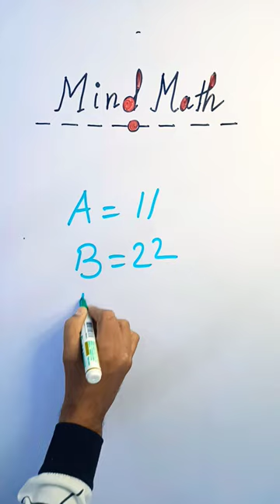Crack the Code: Math Puzzle test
Crack the Code: Challenging Math Puzzles to Solve
Pro Puzzle For Genius 😇 || Maths Tricks

puzzle math

math riddle answers

mathematical puzzles

math paheliyan

tricky maths puzzles

with answers

math crossword puzzles

hard maths puzzles with answers

maths puzzles in English

math ki paheliyan

maths puzzles in Bengali

solving math puzzles

missing number puzzles with answers

maths puzzles for class

hard math puzzles

maths crossword

easy math puzzles

maths tricky puzzles

identify the missing number
find out the missing number
find the missing digits
find the missing number
find the missing number in the series
find the missing number with answer
finding the missing value
find the missing number in the box tricks
missing numbers math
math puzzle
math riddles
maths puzzles with answers
number puzzles
mathematical puzzle
math crossword puzzles
tetris math is fun
math sudoku
math logic puzzles
math crossword
geometry puzzle
solve the puzzle maths
mathdoku
solvemoji
maths crossword puzzles with answers
hard math puzzles
easy math riddles with answers
simple maths puzzles with answers

Math puzzles
Math brain teasers
Number puzzles
Logic puzzles
Math riddles
Problem-solving puzzles
Puzzle challenges
Critical thinking puzzles
Mathematical challenges
Mind-bending math puzzles
Brainteasers for math lovers
Math puzzle solutions
Fun math games
Math enrichment activities
Math puzzle enthusiasts
Math puzzle solutions and explanations
Challenging math puzzles for adults
Math puzzle games for kids
Algebraic puzzles and brainteasers
Geometry puzzles and challenges
Number sequence puzzles
Math logic problems
Probability puzzles and riddles
Cryptarithms and number puzzles
Math puzzle tricks and strategies
Sudoku and math puzzles
Visual and spatial math puzzles
Word problems and math puzzles
Math puzzle apps and websites
How to solve math puzzles step-by-step
Math puzzle challenges
Brain-teasing math problems
Popular math puzzle solutions
Math puzzle walkthroughs
Tricks to solve math puzzles
Mind-blowing math puzzle solutions

probability riddles
5 maths puzzles with answers
maths riddles for class 6
math riddles iq test answers
free math puzzles
algebra picture puzzles
math puzzles like sudoku
number puzzles for kindergarten
emoji maths puzzles with answers
snail bob math playground
mathdoku puzzles
mathler a daily math puzzle
mystery number riddles
cool math games jigsaw puzzles
algebra puzzles with answers
math mashup puzzles

গণিত পাজল (Math Puzzle)
মাথ রিডল (Math Riddle)
গণিত মানসিকতা (Math Logic)
সংখ্যা পাজল (Number Puzzle)
গণিত খেলা (Math Game)
প্রশ্ন সমাধানের পাজল (Problem-solving Puzzle)
বিচারপত্র পাজল (Logic Puzzle)
গণিত চ্যালেঞ্জ (Math Challenge)
গণিত ক্ষেত্রে তর্কবিদ্যা (Math Critical Thinking)
সহজ গণিত পাজল (Easy Math Puzzle)

math quiz
maths quiz questions
math trivia
gk maths
maths quiz questions with answers
maths quiz with answers
math quiz questions and answers
multiplication quiz
times tables quiz
mathematics quiz
math trivia questions
maths general knowledge questions
maths quiz in malayalam
national science and maths quiz
maths quiz for class 6
national science and maths quiz 2022
numbers quiz
algebra quiz
math test quiz
maths quiz for class 8
math quiz online
maths quiz for class 5
maths quiz for class 4
math mcq questions
math gk questions and answers
maths gk questions with answers
maths general knowledge
maths general questions

ধাঁধা বাংলা
জটিল ধাঁধা
মজার গণিত ধাঁধা
গণিতের ধাঁধা
চিন্তার ধাঁধা
বুদ্ধির ধাঁধা
গুগলি ধাঁধা
মজার ধাঁধা
ধাঁধা উত্তর সহ
বাংলা ধাঁধা
ধাঁধা
গনিত
গণিত
গণিত অলিম্পিয়াড
মজার গণিত ধাঁধা
মজার গণিত
পাজল গেম
পাজল